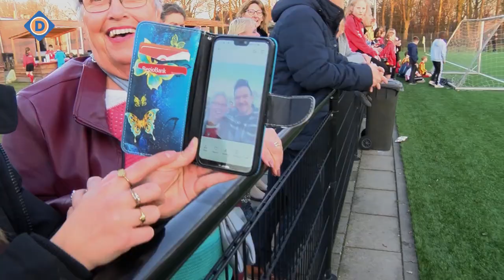De Liempdse voetbalclub DVG kwam samen met Johnny de Mol in actie voor Giro 555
De Liempdse voetbalclub DVG kwam samen met Johhny de Mol in actie voor Giro 555. Dit alles vanwege de aardbeving in Syrië en Turkije.